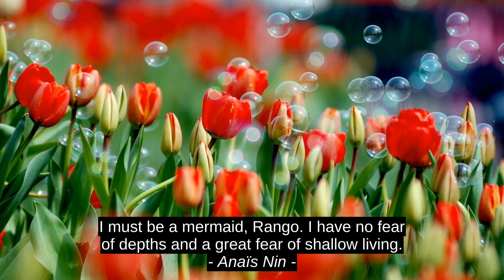Anais Nin 3 Best Cites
Sonia Iris Lozada, That Poppy, Anais Nin, motivation, citation, best, quotes, top, success, inspiration